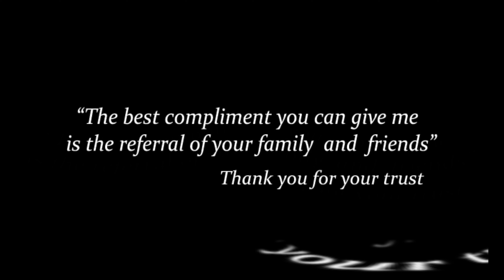Raja Rajathi Rajan Indha Raja - Live Guitar Instrumental Cover by Kumaran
Toronto, Canada
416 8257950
Credits:
 Starring: Prabhu Ganesan, Karthik Muthuraman, Amala, Nirosha, Vijayakumar

Song: Raja Rajaathi
Singer: Ilaiyaraaja
Lyrics: Vaali
Movie: Agni Natchathiram
Director: Mani Ratnam
Year: 1988
Licensed to YouTube by: Trendloud Music (on behalf of TrendMusic), and 1 Music Rights Societies